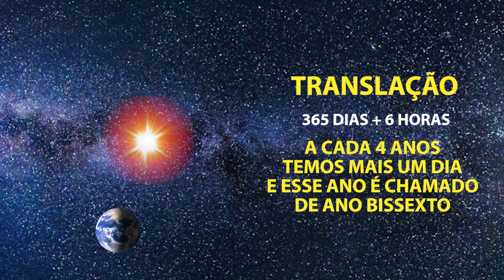Rotação e Translação | Vídeo educativo infantil | Mundo de Kaboo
Olá, turminha do planeta terra! Vamos aprender sobre rotação e translação da terra. Temos que aprender coisas novas todos os dias.
Estão prontos para mais essa grande aventura?
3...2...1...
Tintirim!!!
O Mundo de Kaboo é um canal infantil parceiro do Youtube Kids que produz vídeos divertidos, interativos e educativos que podem ser vistos por crianças de todas as idades. Para receber mais conteúdos como esse, não se esqueça de curtir o vídeo e seguir o nosso canal.